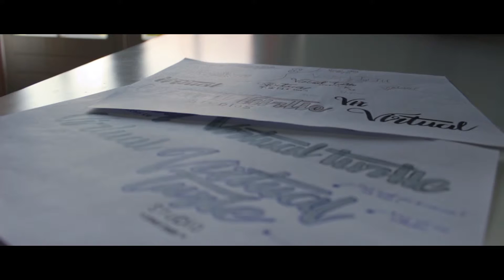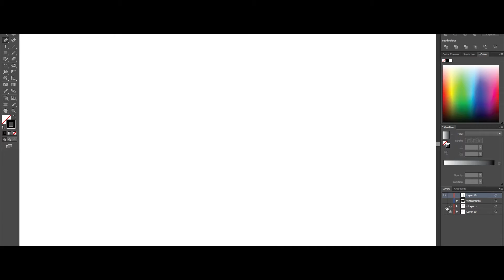Virtual Turtle Studio logo design process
A little project I had for school. I thought why not create a logo for myself, so yeah.